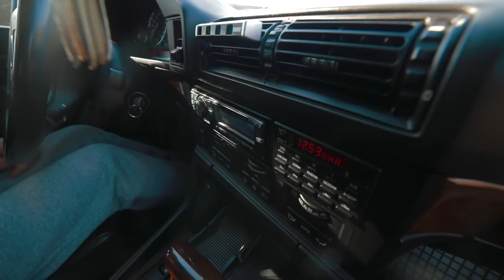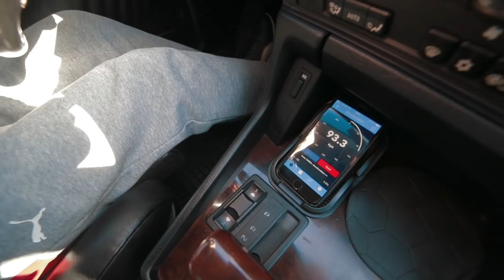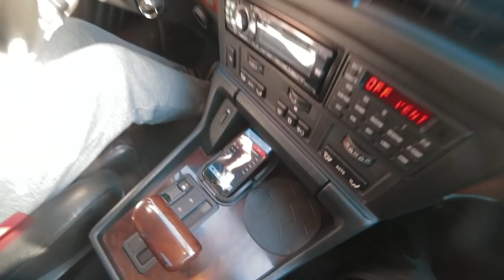Тест Драйв БМВ Е34 - CARDYNAMIC (TEST DRIVE and REVIEW of BMW E34 540i - English subtitles)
Тест Драйв, Обзор БМВ Е34 M60B40  Разгон 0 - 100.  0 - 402 метра. Живая Легенда!